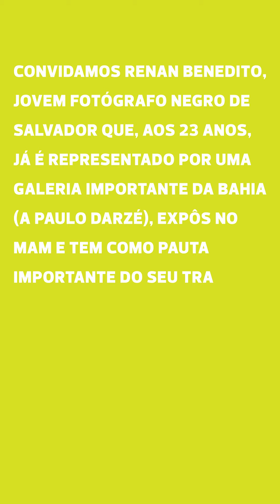Moda e representatividade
A moda comunica muito mais que tendências, lançamentos e produtos de
desejo. Através das imagens que cria, possui a força de inspirar, influenciar, evidenciar e representar relevantes questões sociais como a luta antirracista. Esse talvez seja seu papel mais importante, o da representatividade. Como escreveu o intelectual e presidente da Fundação Luiz Gama, professor Silvio Luis de Almeida, em sua obra O Racismo Estrutural, a importância da representatividade está em “desmantelar as narrativas discriminatórias que sempre colocam minorias em locais de subalternidade”.

Pensando em todas essas questões que fervilham no mundo, decidimos convidar um jovem fotógrafo negro baiano, Renan Benedito, 23 anos (@renabenedit) - que, com pouco tempo de atuação, já soma trabalhos para Renner, Itaú e exposições no Museu de Arte Moderna da Bahia -, para que criasse imagens relacionando a moda com a representatividade negra. Desafio fácil para um fotógrafo autodidata que se considera um apaixonado por contar histórias através da fotografia.

Foi o que ele fez neste ensaio, protagonizado por outros dois jovens negros, de bairros periféricos de Salvador, que já enfrentaram situações de preconceito pela cor da pele. “Continuarei mostrando através da fotografia que o preto é esperança, vida, amor e verdade” sentencia Renan.

Confira o resultado desse trabalho que exalta verdadeiras expressões artísticas e lança uma mensagem de esperança. E conheça também as histórias dos modelos. O editorial ainda teve a arte criada pelo também jovem artista visual negro Igor Aquino (@astronautade.marmore).

Reportagem e produção: @paulamagalhaes1 e @leo_amaral